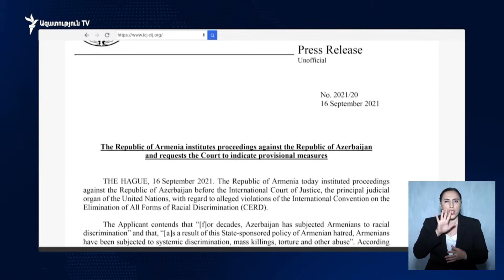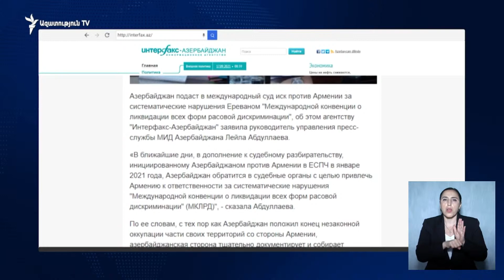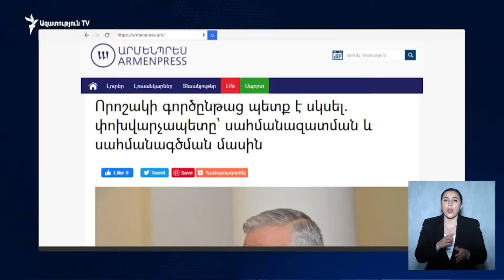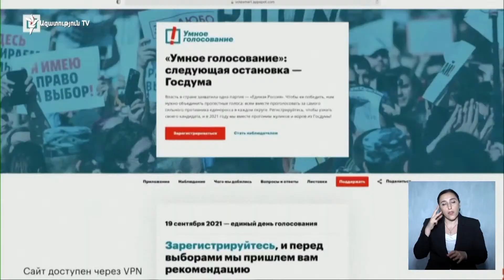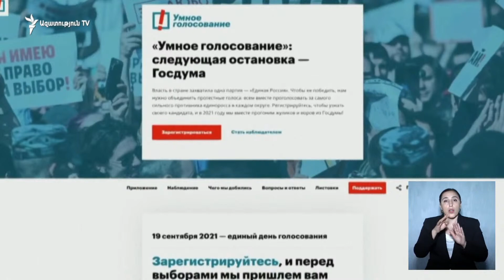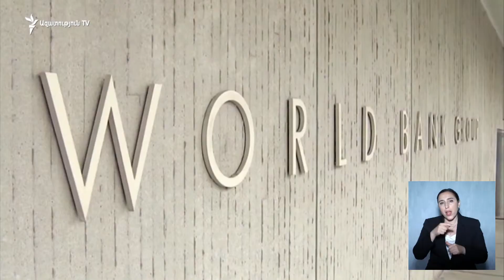ԼՈՒՐԵՐ 18։00 | Ադրբեջանը պատրաստվում է Հայաստանի դեմ հակընդդեմ հայց ներկայացնել Հաագայի դատարան